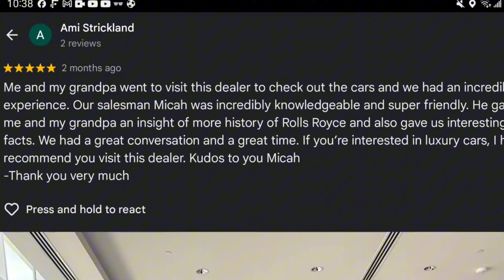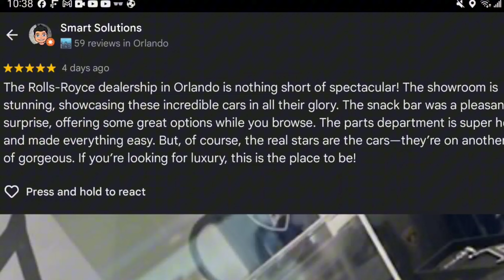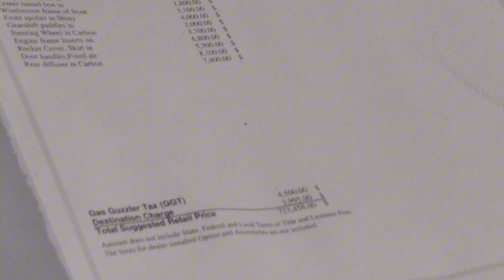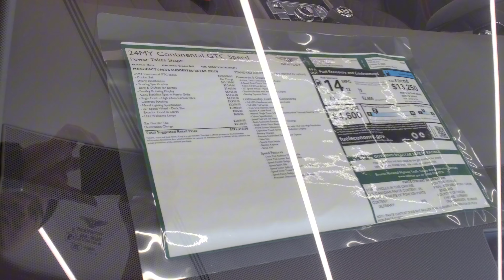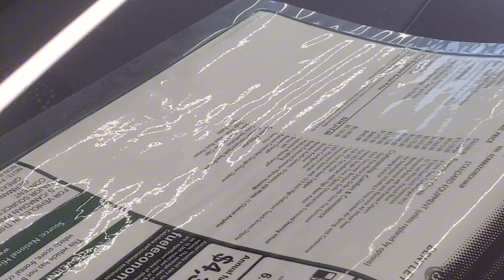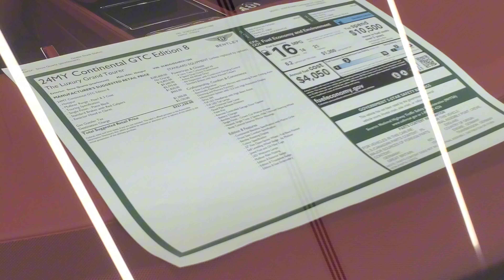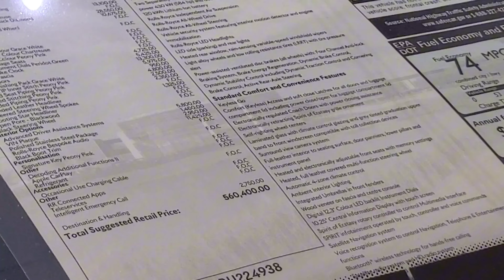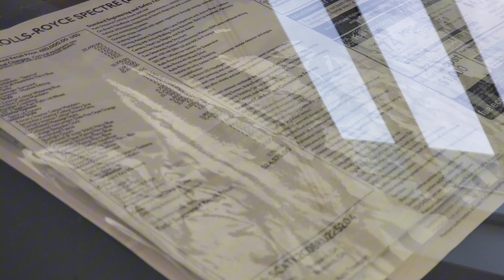Looking Around the Rolls-Royce, Lamborghini & Bentley Dealership. | 9/11/24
Yes, we went here during 9/11. We also went to the Lexus dealership but that's going to be a different video entirely.

Also, they sell Karma cars here as well, however we didn't see any there.